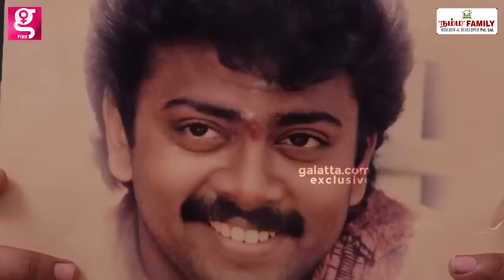Vijayakanth💔மகன் இறந்தப்போ முதல் ஆளா ஓடிவந்த விஜயகாந்த்😭 | Premalatha Vijayakanth | DMDK